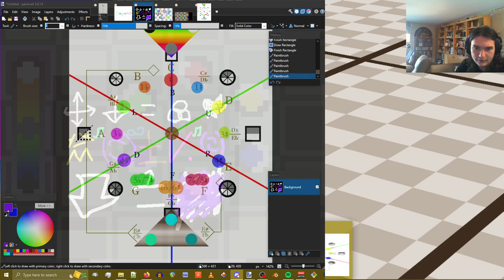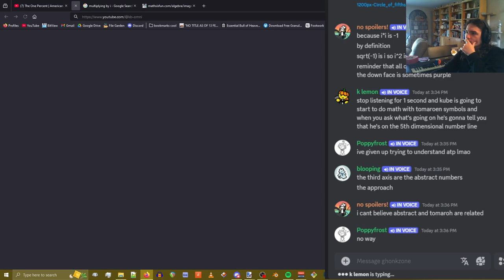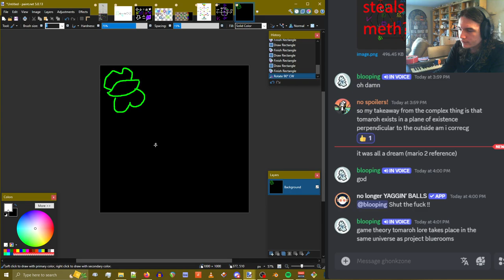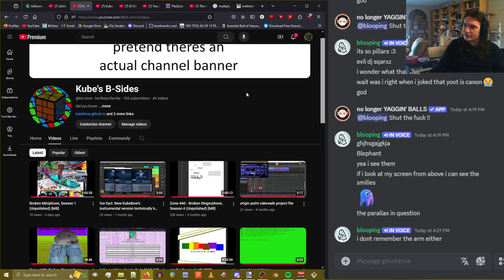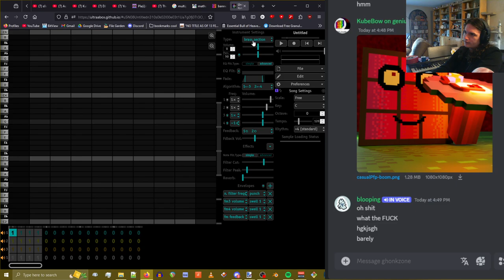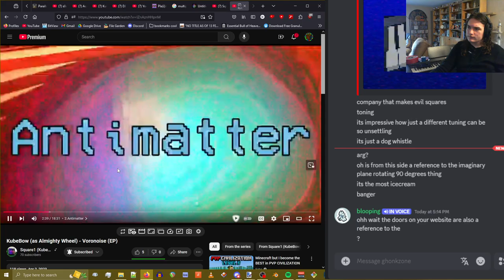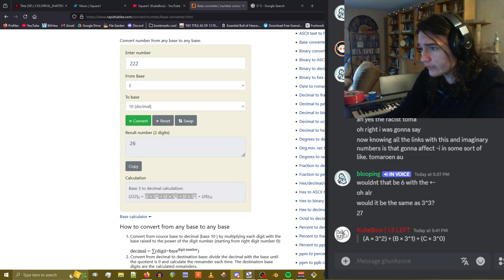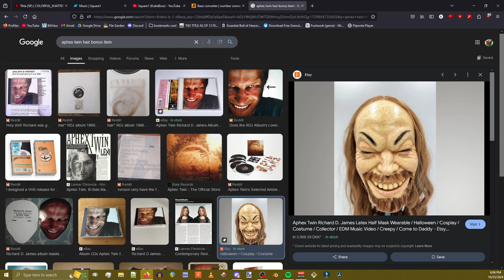kubebow toma lore sesh 1c - 2024 10 25 15 12 12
00:00 skip this probably (setup)
00:54 tomaroen (closing "RaySlaaIisLaugHemi" and "RaySlaaIisLaugSlaa")

[([ THE COMPLEX PLANE: REAL/IMAGINARY, NUMBERS/REALITY ])]
03:02 complex plane (Hemi plane vs Semi plane)
03:53 complex/imaginary numbers (intro)
05:36 complex/imaginary numbers (why they exist in math)
14:20 complex/imaginary numbers (intro to imaginary numbers)
15:30 complex/imaginary numbers (complex numbers)
17:10 complex/imaginary numbers (multiplying by -1)
19:40 complex/imaginary numbers (multiplying by i)
20:50 skip this probably (kube loses steam a bit and loses his train of thought)
21:40 complex/imaginary numbers (multiplying by i, continued)
23:15 complex plane (how complex numbers relate to the lore)
24:20 skip this probably (takes forever for kube to get to the visual)
27:00 Square1 TOMAROH division ("toma-" ids)
30:18 s0c0/7half/s0c1 lore (COLORFUL_SHATTERS background and callback comparisons)
35:49 s0c0/7half/s0c1 lore (COLORFUL_SHATTERS vs Plaine, s0c0 vs s0c1)
41:13 thta (toma, and math reference)
43:02 s0c0/7half/s0c1 lore (Color Calibration vs Tou and M3, s0c0 vs s0c1)

44:05 make more timestamps later